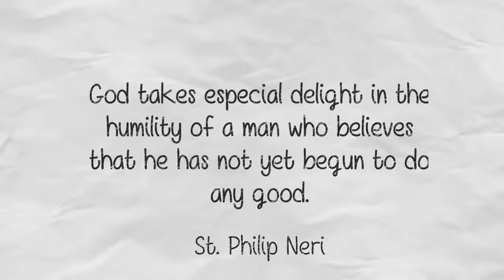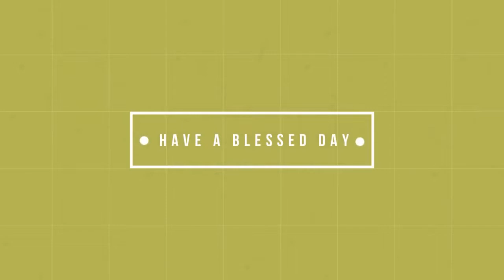The Daily Word Seek Ye First The Kingdom Of God 24th October 2019